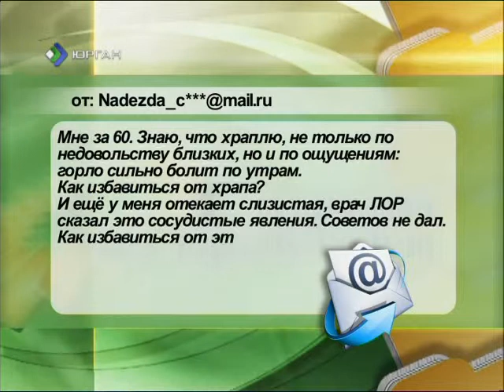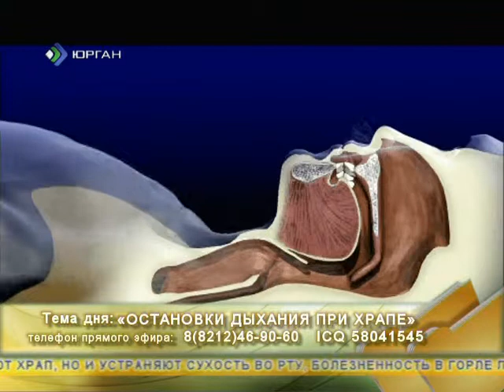Случай из практики - 05.04.2013 - часть 1